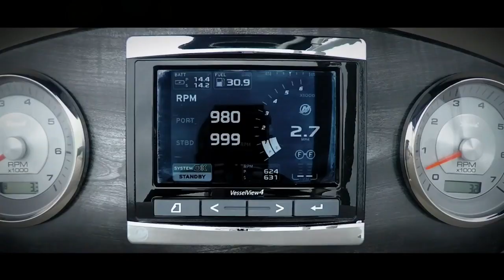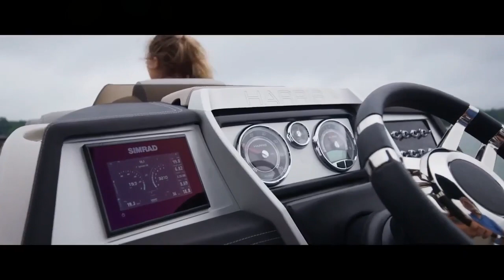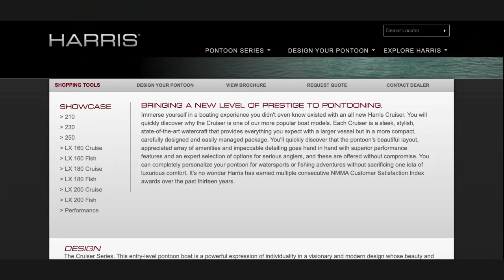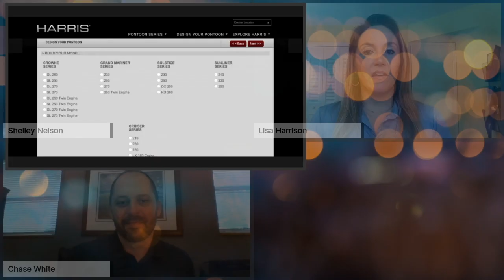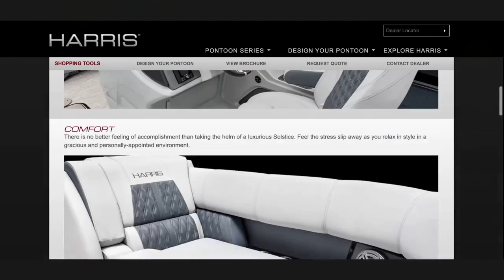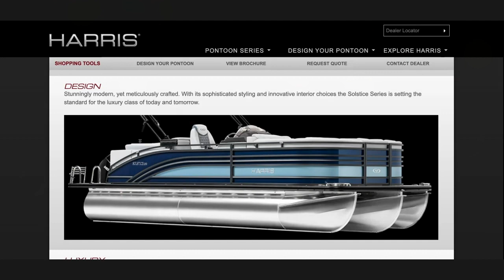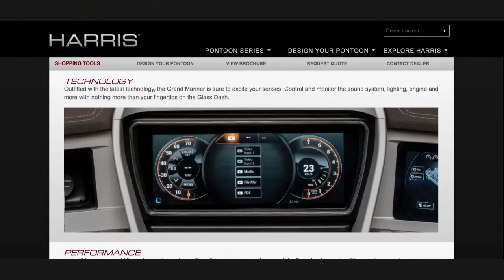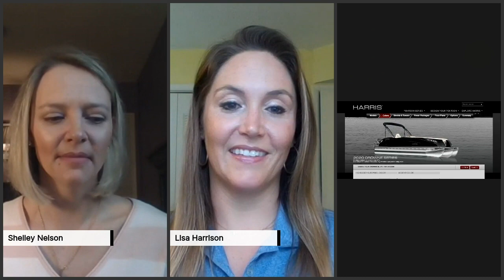Harris Boats | From the Helm | Boating Broadcast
The idea began in 1956 when two brothers sought to bring safe, quality pontoon boats to market. Over the years, there have been many firsts, but the foundation remains focused on quality and safety. Today's Harris Boats feature stunning lines, top-notch technology, and extreme power.

Join hosts Kelley and Lisa in this Boating Broadcast to hear from two industry experts, Shelley Nelson, Director of Marketing, and Chase White,  Vice President of Sales, for Harris Boats.